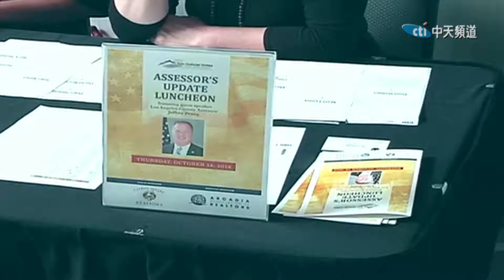2018.10.20中天北美新聞-1 洛杉磯縣估值官Jeffrey Prang午餐會 匯報估值局最新動態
大選的日子即將到來，每個候選人都在如火如荼地為自己宣傳造，現任洛杉磯縣估值官潘傑夫在今年尋求連任，特別在午餐會上，傳達競選理念，匯報估值局最新動態，希望尋求華人選民支持。